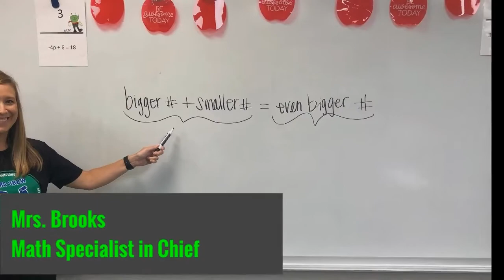Week 10 8 Green Weekly Update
Here is the quicknote version
Language Arts  DeCarli:          2:48
Language Arts Conklin:           4:04
Math Brooks:                             5:28
Social Studies Blackford:        6:10
Science Coleman  :                   6:41